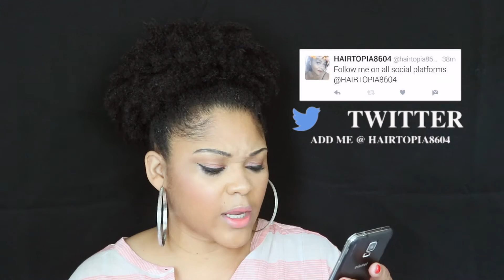Keep Your Mother OUT Your Relationships!!!| WWASHDO episode #3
VANITY PLANET: YOU MUST CHECK THEM OUT LIKE RIGHT NOW!!!